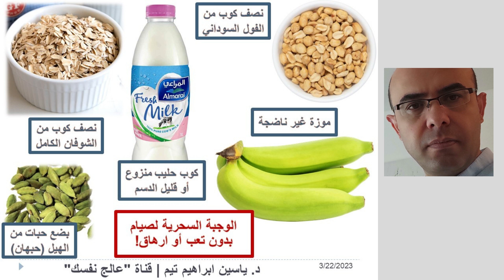أحسن سحور لصيام خال من التعب والارهاق